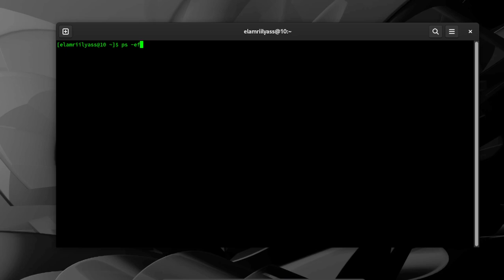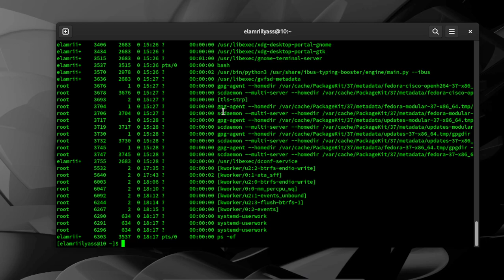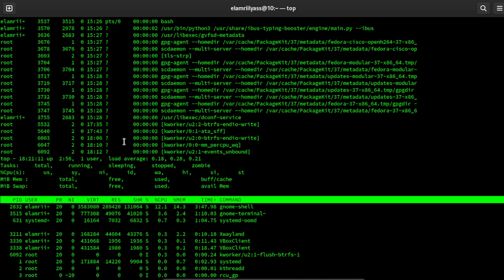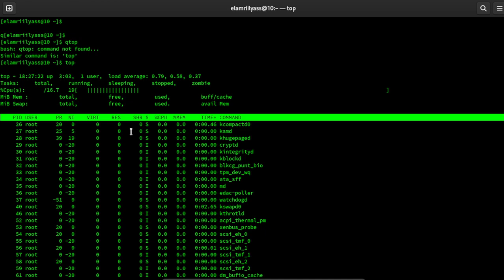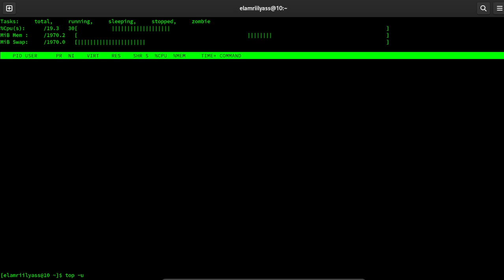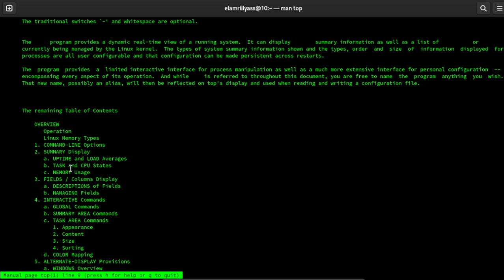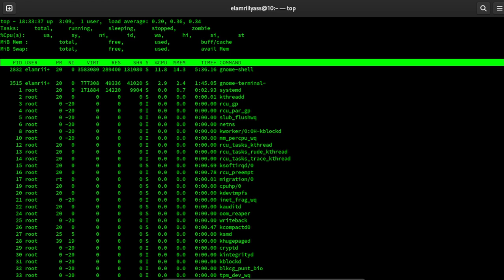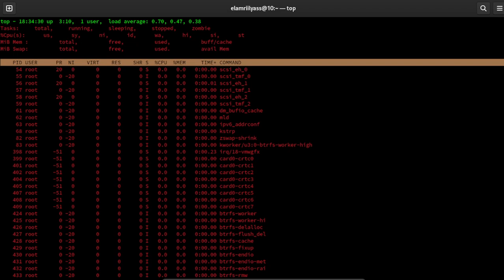Linux - Gestion des processus - apprendre top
Learn top command line linux  for monitoring , apprendre la commande top et ces options linux